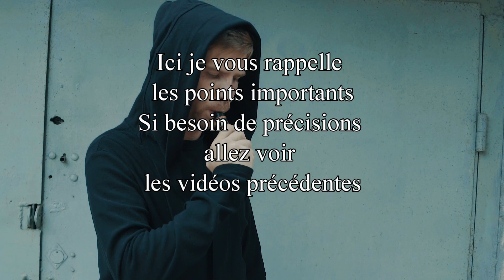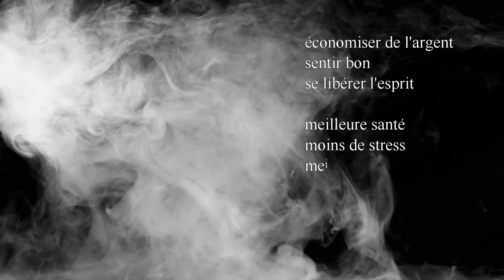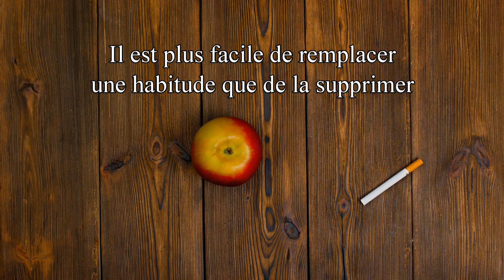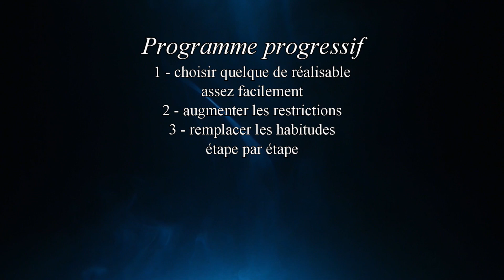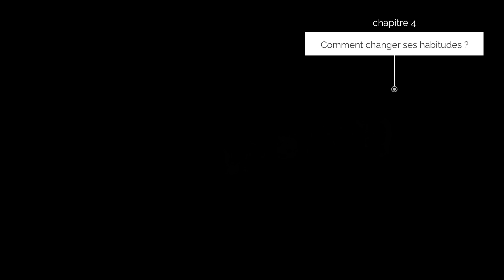Comment se passer d'un produit ? #03 Le sevrage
Le sevrage apportera des bienfaits, mais sa réussite suppose que vous avez dessiné et défini votre nouvelle identité (regardez les vidéos précédentes)
Voici les points importants :
00:00 Comment se sevrer efficacement ?
01:39 Arrêt brutal ou progressif ?
02:26 Remplacer plutôt que supprimer
02:50 Deux programmes possibles
Prochaine vidéo : Comment changer ses habitudes ?
 Il faut adopter de nouvelles croyances, accepter de nouveaux principes.
N'hésitez pas à transmettre ces informations et des dispositifs.